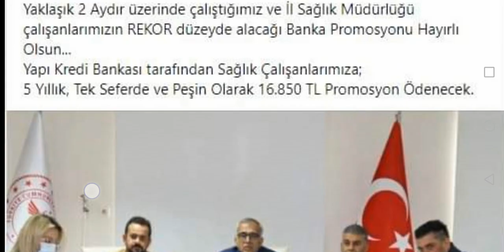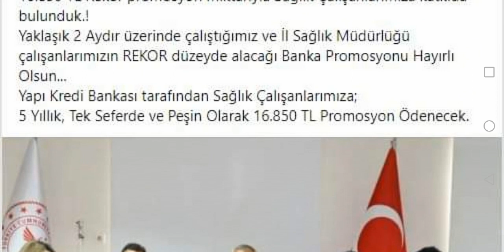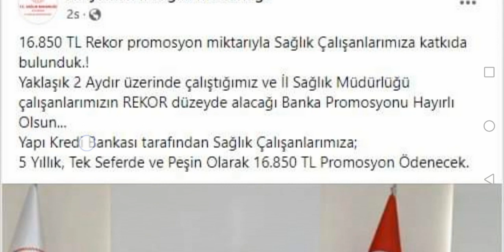O KURUMDAKİ BÜTÜN KAMU ÇALIŞANLARINA TEK SEFERDE TAM 16 BİN 850 TL PARA ÖDENECEKTİR